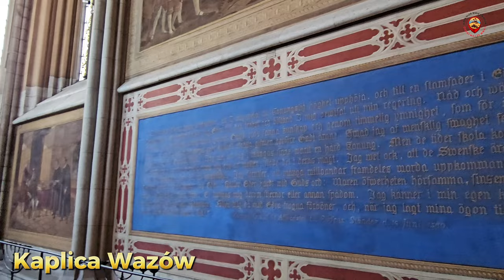Śladami polskich skarbów w Szwecji... Co zobaczyć w Uppsali? Stara stolica Szwecji.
@jedenglob Śladami polskich skarbów w Szwecji... Co zobaczyć w Uppsali? Stara  stolica Szwecji.
Dziś kochani zabieram was do szwedzkiego Cambridge. Uppsala jest też domem bezcennych rękopisów zrabowanych z Polski między innymi.Tu botanika została
uporządkowana przez Linneusza i tu znajduje się najwieksza w całej Skandynawi gotycka katedra naszpikowana polskimi akcentami. To tu polskiej królewnie a zswedzkiej królowej Katarzynie Jagiellonce bije polski dzwon z Torunia Thornan. Będąc w Sztokholmie warto
zajżeć i tu. Zapraszam do dawnej stolicy Szwecji!

Uppsala połozona jest nieopodal Sztokholmu.Wugodny dojazd Pendeltogiem zajmuje 35 minut.Miasteczko jest siedzibą znanego w całej Europie uniwersytetu,
i miejscem rodzinnym cenionego reżysera Ingmara Bergmana , oraz uppsalskiego geniusza, sławnego biologa Karola Linneusza. To popularne wśród studentów z całego
świata miasto jest porównywane do angielskiego Cambridge.